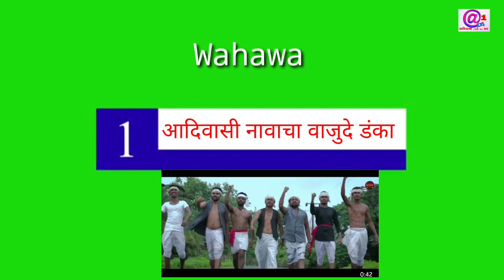🎶Adivasi Din Top 10 Adivasi song 2021।। टॉप १० आदिवासी गाणे।। जय आदिवासी।। ADIVASI ALL IN 1 TECH..👍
WELLCOME FRIENDS

      स्वागत हैं! आपका हमारे youtube चॅनल पर🙏🙏

Ya video cya madhamatun mi tumche manorajan karu echito  ani 9 August adivasi din chi navin gani konti aali aahet te dakhvun yacha praytn kela aahe🤞.

my instagram - ADIVASI ALL IN 1 TECH
आपल्या चॅनल च्या आर्थिक मदतीसाठी